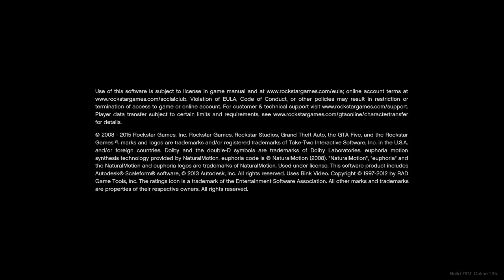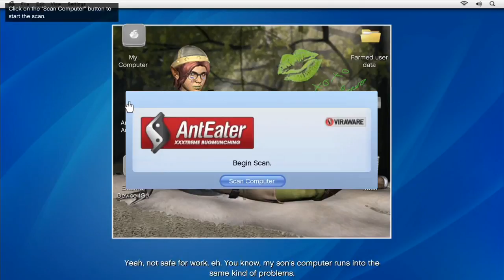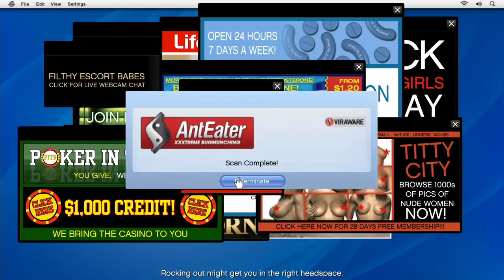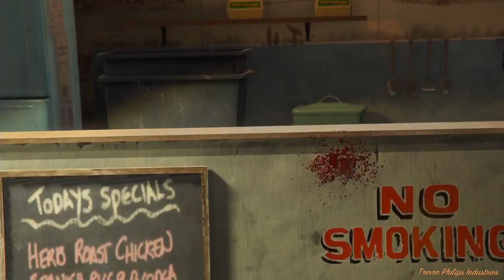Copie de 3G 278